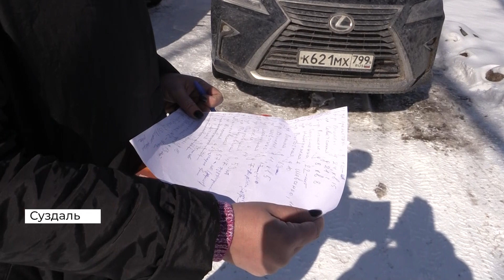Суздаль. Борьба с нелегальным приемом туристов (2020 04 02)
В связи с режимом самоизоляции, все граждане должны находиться дома. Работа гостиниц и хостелов полностью запрещена, как и сдача жилья в наём. Особенно остро эта проблема стоит для туристического Суздаля. Где кроме официальных отелей, десятки комнат и домов предлагают к размещению местные жители